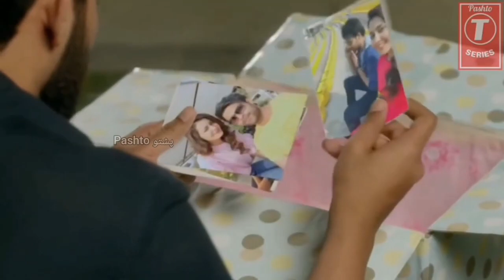Pashto New Songs 2024 - Pashto Song 2024 - Pashto Dubbing Tappy 2024